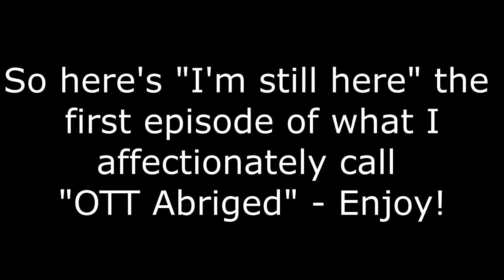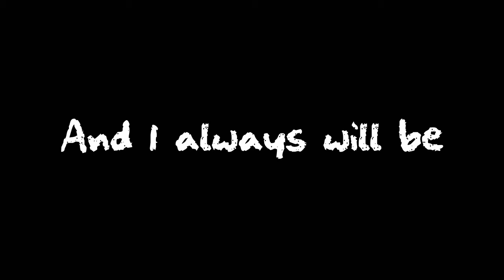I''m Still Here | The Mystery of Pink Diamond SOLVED: Abridged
.You know you do good work as a creator when you are legitimately creeped out by what you made even after working with it for hours on end